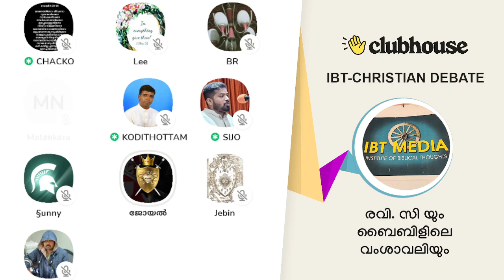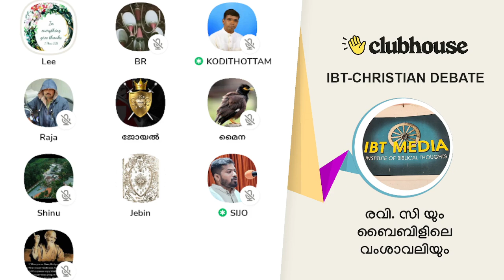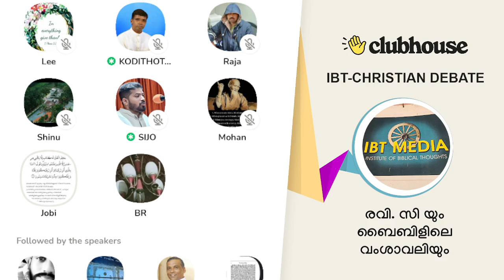Part-2 രവി. സി യും ബൈബിളിലെ വംശാവലിയും. Anil Kodithottam | IBT Christian Debate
Part-2 രവി. സി യും ബൈബിളിലെ വംശാവലിയും. Chacko Antony | Lee Sister | Gibor | Sijo Joseph | Anil Kodithottam | IBT Christian Debate | Christian Clubhouse Malayalam

► Chapters
0:00:00 ചാക്കോ ആന്റണി
0:01:22 ജോയൽ
0:07:00 ജെബിൻ: ദൈവം മനുഷ്യനോട് എങ്ങനെ ഇടപെടും?
0:08:35 മറുപടി: സിജോ ജോസഫ്
0:13:54 രാജാ
0:18:16 അനിൽ കൊടിത്തോട്ടം
0:33:56 ലീ സിസ്‌റ്റർ
0:37:27 അനിൽ കൊടിത്തോട്ടം: ക്രിസ്‌തീയ രാഷ്ട്രങ്ങൾ ഏതൊക്ക?
0:40:26 രാജാ
0:42:30 അനിൽ കൊടിത്തോട്ടം
0:44:53 ലീ സിസ്‌റ്റർ: ക്രിസ്‌തീയ രാഷ്ട്രങ്ങൾ ചെയ്ത തെറ്റുകൾ
0:50:37 മോഹൻ: ഗൾഫിൽ നിന്നു മാത്രമാണോ പണം ഒഴുകുന്നത്?
0:53:00 ഷിനു
0:54:58 ജോബി
1:01:47 ഉപസംഹാരം: സിജോ ജോസഫ്